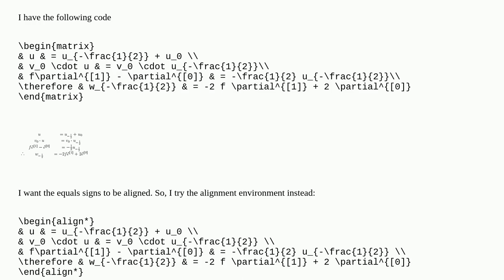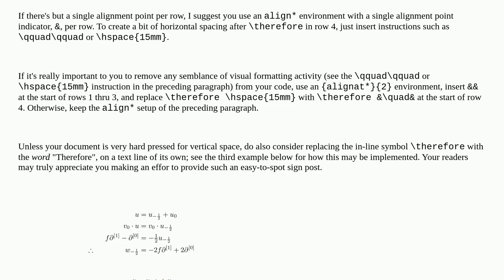Default behavior of align environment regarding flush and white space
A special thanks goes out to the community

  align alignat